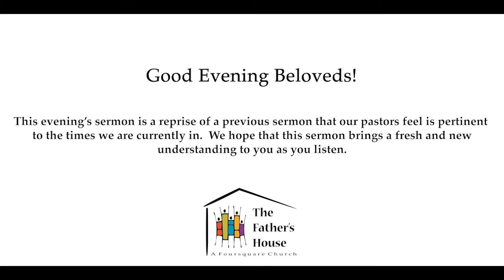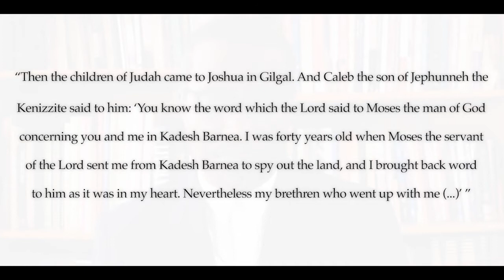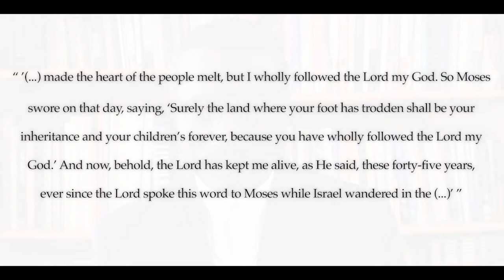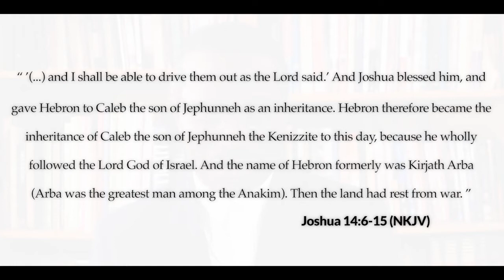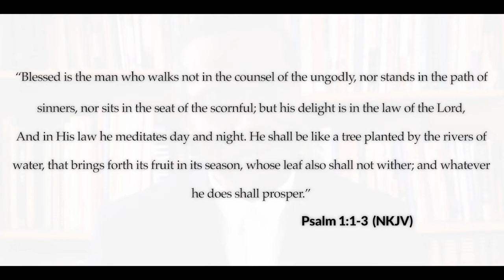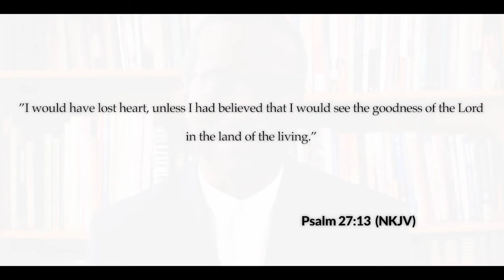The Father's House - He Wholly Followed the Lord - Wednesday Night Sermon Reprise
Hello Beloveds!
Just to let you know, this sermon is a reprise of a previous sermon we uploaded in May 2020.  Our pastors feel that this word is pertinent today, so we hope it falls freshly on you today.  Thank you for your prayers and we hope you are doing well and staying safe.

Join Pastor Eric as he leads us in song and the Word, as we are encouraged to wholly follow the Lord. Blessings and peace to you as you listen, and be sure to share with a friend!

Blessings from The Father's House.

There you can register for events, give, watch sermons, and send prayer requests to us.